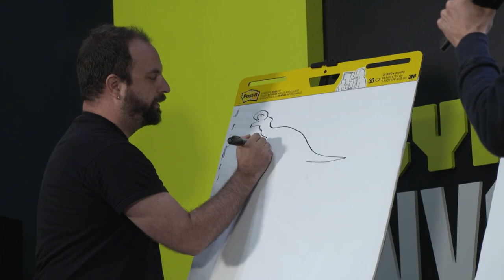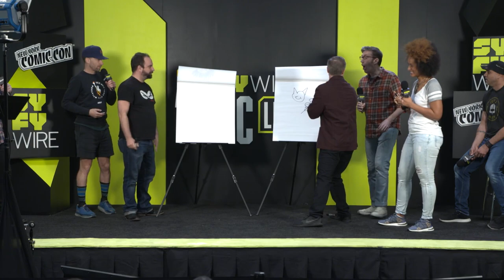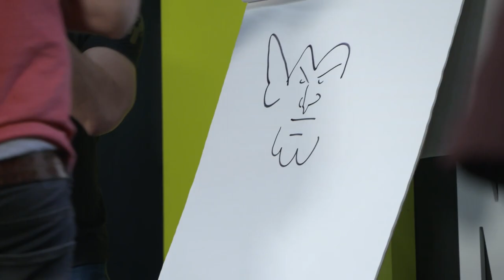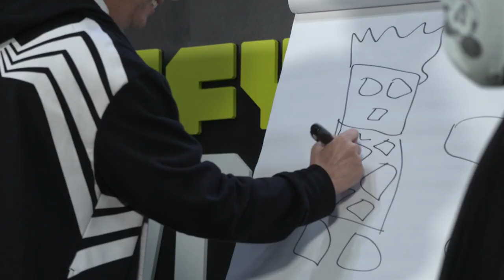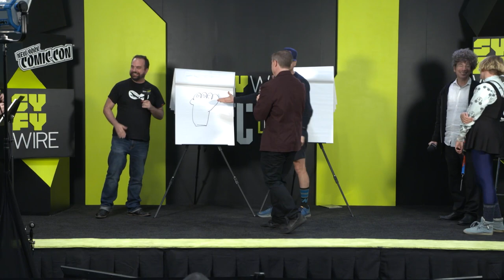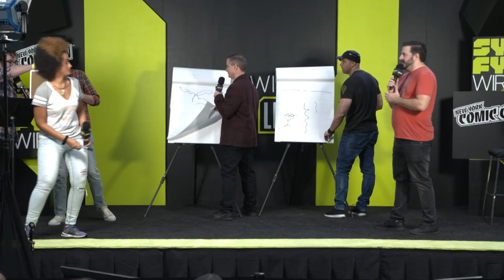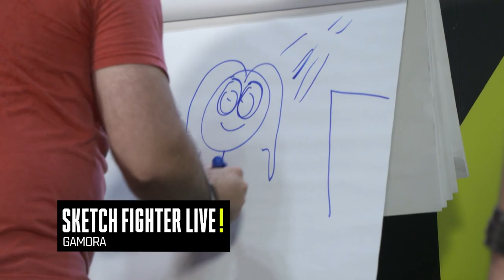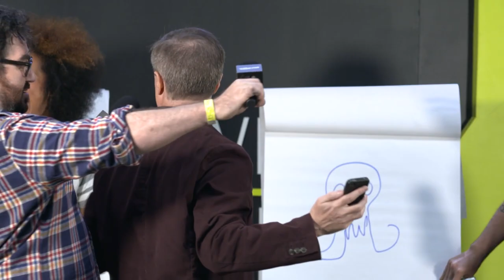Sketch Fighter NYCC! | NYCC 2018 | SYFY WIRE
What's better than drawing? Or sketch comedy? Both together!

More About SketchFighter: SketchFighter 4000 Alpha is a scrolling shooter with a focus on exploration for Mac OS X. The game was created by Lost Minds together with Ambrosia Software. SketchFighter uses OpenGL and a custom game engine to create visuals for all elements of the game reminiscent of hand drawn sketches.

Catch all of the exciting news from New York Comic-Con 2018 with SYFY WIRE.

About New York Comic-Con 2018:
New York Comic Con is the East Coast’s biggest and most exciting popular culture convention. Our show floor plays host to the latest and greatest in comics, graphic novels, anime, manga, video games, toys, movies, and television. Our panels and autograph sessions give fans a chance to interact with their favorite creators. Our screening rooms feature sneak peeks at films and television shows months before they hit either big or small screens. And with dedicated professional hours, New York Comic Con is a marketplace, bringing together the major players in the entertainment industry. New York Comic Con is the second largest pop culture convention in America and the only one that takes place in the comic book, publishing, media, and licensing capital of the world — Gotham City.

Check out exclusive SYFY WIRE content:
Visit SYFYWIRE.com: po.st/SYFYWIRE
Find SYFYWIRE on Facebook: po.st/LikeSYFYWIRE
Follow SYFYWIRE on Twitter: po.st/FollowSYFYWIRE